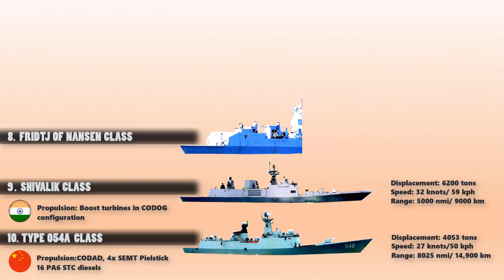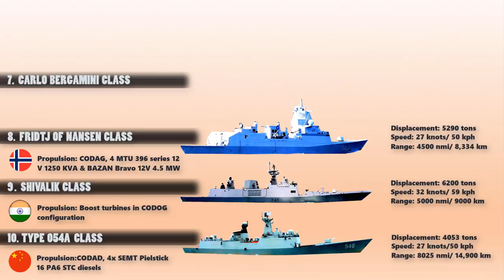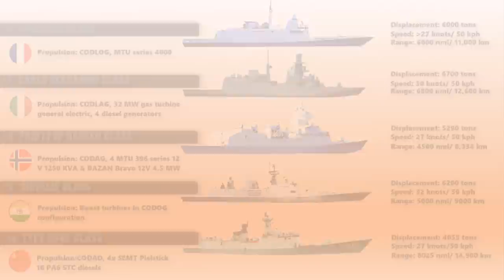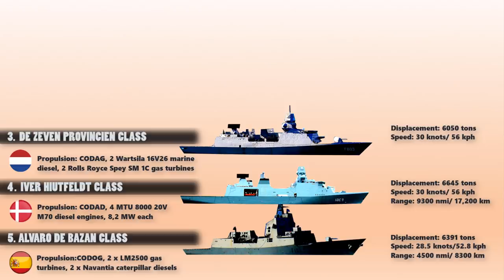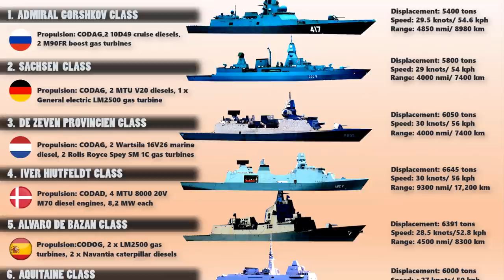Top 10 Frigates in the World (2020)| Most Powerful Frigates Ever Built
🏆 Video Information:
 A frigate is a type of warship, having various sizes and roles over time. In modern navies, frigates are used to protect other warships and merchant-marine ships, especially as anti-submarine warfare (ASW) combatants for amphibious expeditionary forces, underway replenishment groups, and merchant convoys. Ship classes dubbed "frigates" have also more closely resembled corvettes, destroyers, cruisers and even battleships. Some European navies such as the Dutch, French, German or Spanish ones use the term "frigate" for both their destroyers and frigates.
 Anyway, in this video, we present you the 'Top 10 most powerful Frigates' in the World

The Buzz does not own the rights to these video clips and pictures.